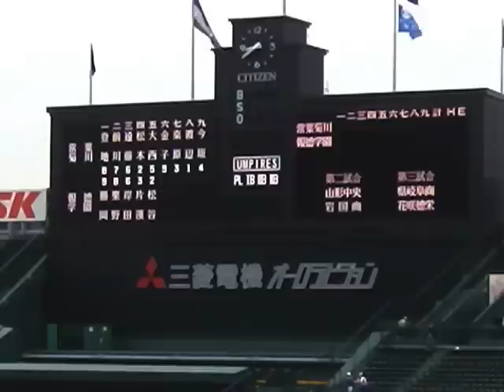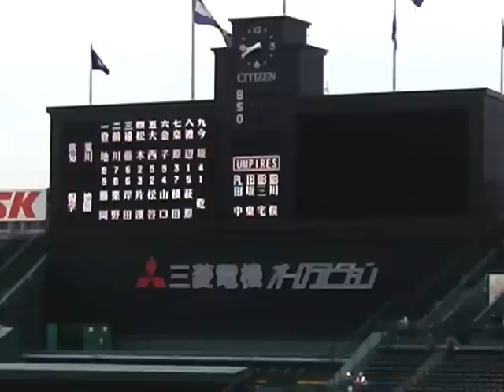報 徳 学 園 － 常 葉 菊 川 スタメン発表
２０１３年３月２７日水曜　第１試合
９：０１～１０：４０　（１時間３９分）

第８５回記念選抜高等学校野球大会　２回戦

報 徳 学 園　－　常 葉 菊 川
（兵　　　 庫）　　  （静　　　 岡）

常葉菊川　０００１０００３０　　４　４　０
報徳学園　０１００００１０１　　３　６　１